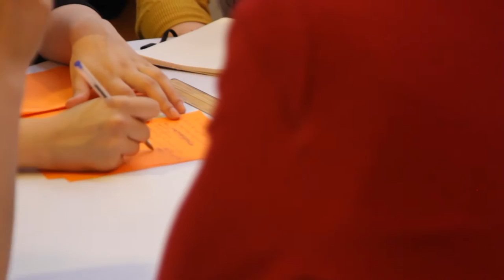Hivos Fellows Experience in the Arab Internet Governance Forum in Beirut ( AIGF 2015)